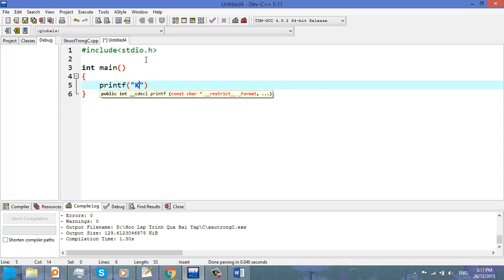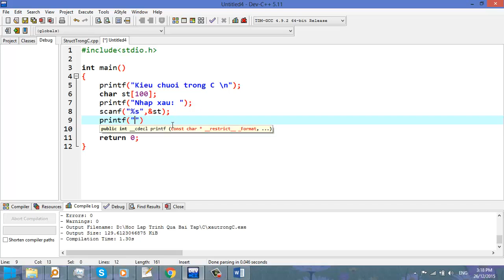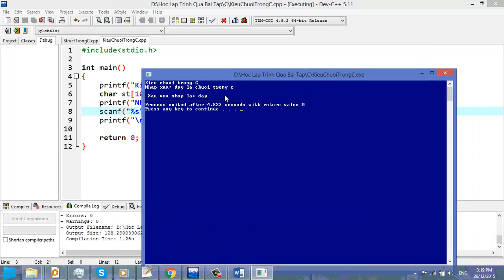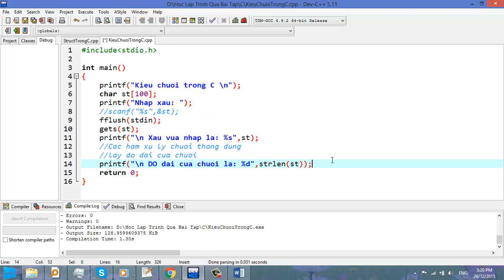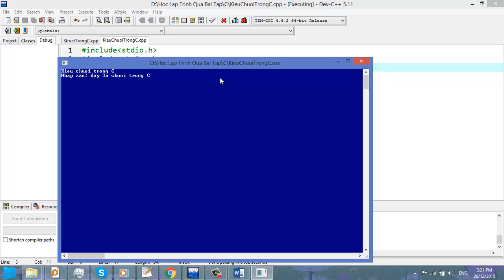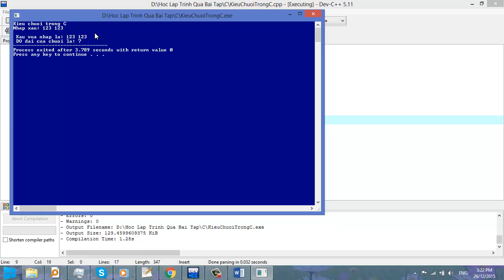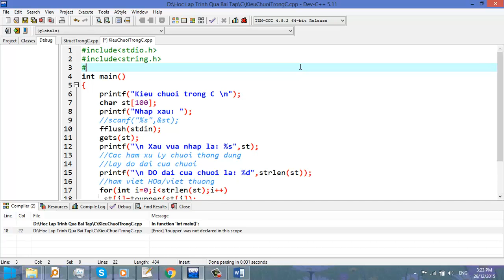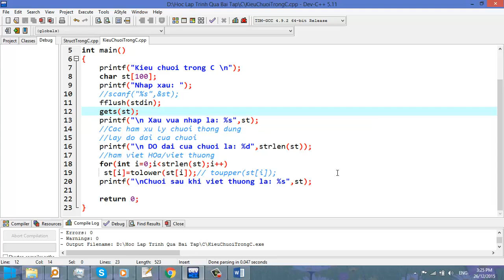Video 26 - Xâu ký tự trong C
Xâu ký tự trong C